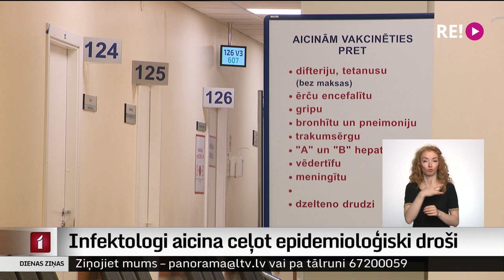Infektologi aicina ceļot epidemioloģiski droši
Vasaru un dzīvi bez Covid-19 ierobežojumiem šogad steidz izbaudīt daudzi Latvijas iedzīvotāji – gan satiekoties un kopā apmeklējot dažādus pasākumus, gan izbraucot ārpus mūsu valsts robežām. Un diemžēl arī šādā veidā tiek veicināta kovida izplatība sabiedrībā. Speciālisti aicina ceļot epidemioloģiski droši, un sargāties ne vien no koronavīrusa infekcijas, bet arī citiem vīrusiem, kas sastopami eksotiskākos gala mērķos. Vairāk Vitas Anstrates sižetā.